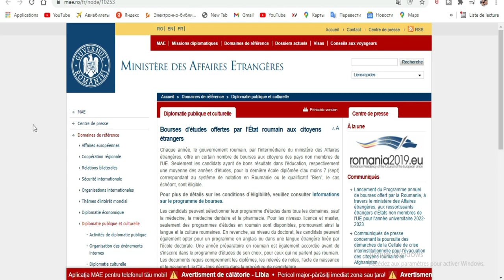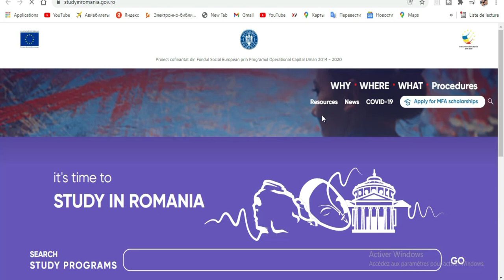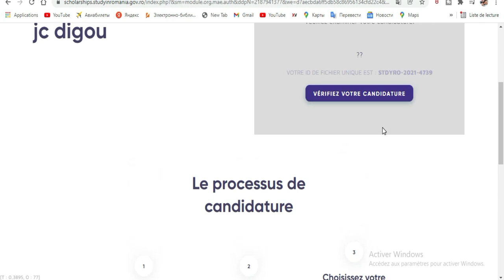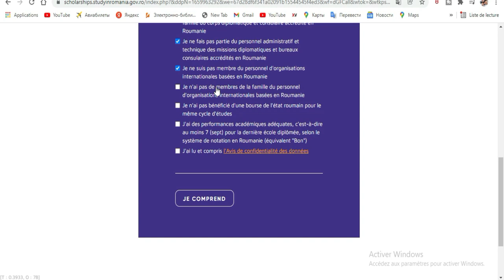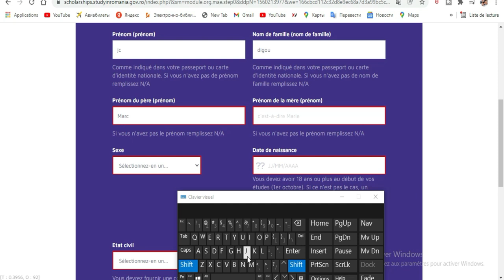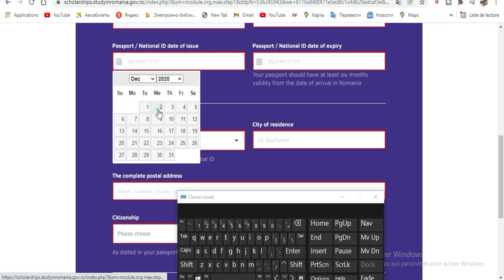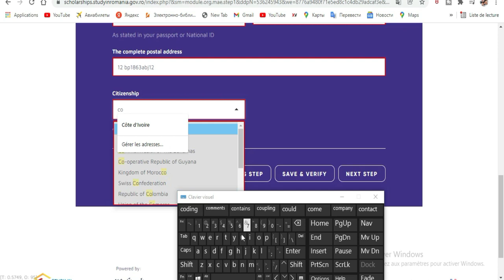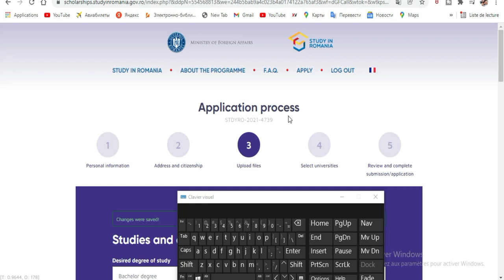Etudiez gratuitement en Roumanie 2022[ Entirement Finance']